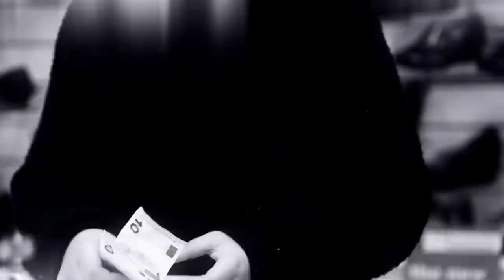John McNicholl - Christmas Shoes [Official Music Video]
The brand new single out Friday 12th December 2014.
Written by Leonard Ahistrom / Eddie Carswell
Published by SonyATV Music / Jerry's Haven Music WB Corp